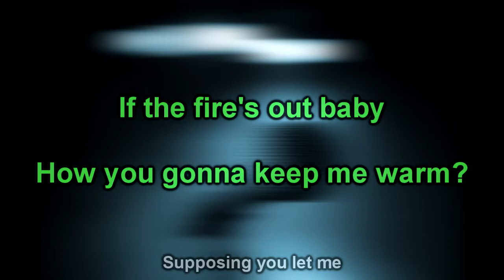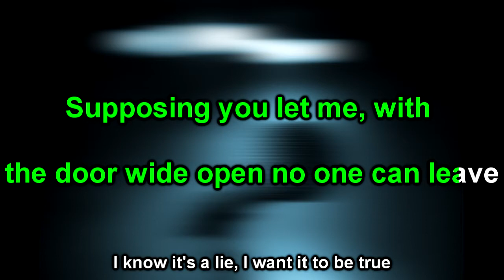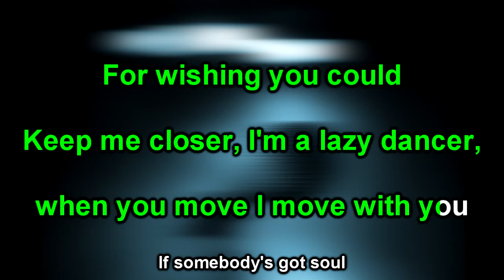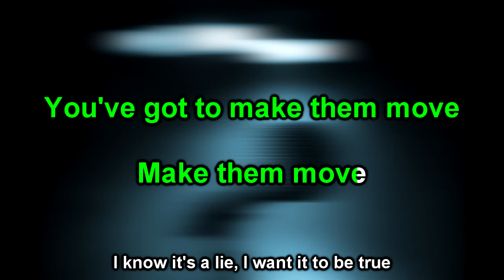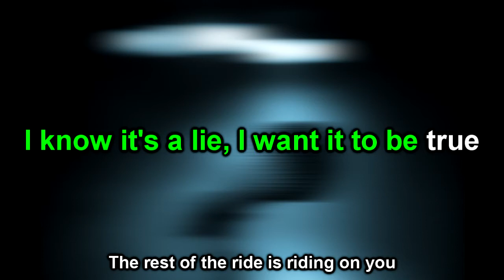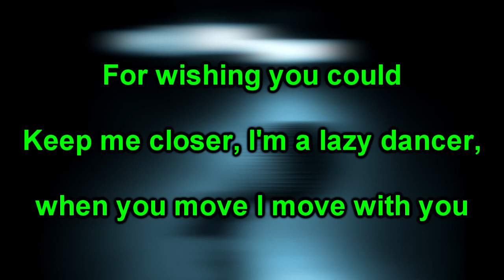Metric - Collect Call karaoke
Another by request